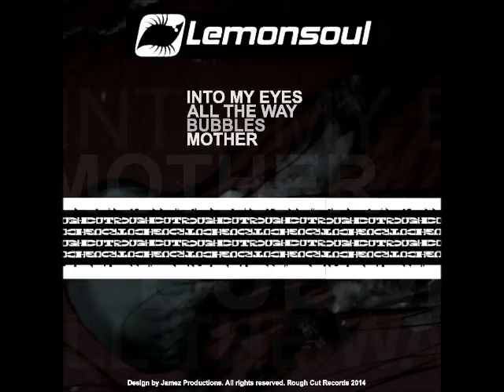Lemonsoul - All The Way (Original)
Second release from Lemonsoul on Rough Cut Records. The pop meets dance duo treat us again with some nice and beautiful goodies. From the drum and bass track Into My Eyes in the style of Lamb and Kosheen to the breakbeat acid track All The Way, it is all candy to your ears.  Deep house, pop, drum and bass, electro, techno, it´s all possible and just simply fits perfectly with Lemonsoul. It´s strange, rough and unique, so a perfect match with our label Rough Cut Records.
All songs are written and produced by Touché co-founder Jamez and singer songwriter John, who is also responsible for the lyrics and the vocals. Just listen and fall in love.
Rough Cut Records is a sublabel of Touché Records